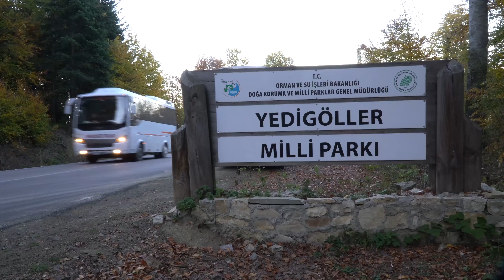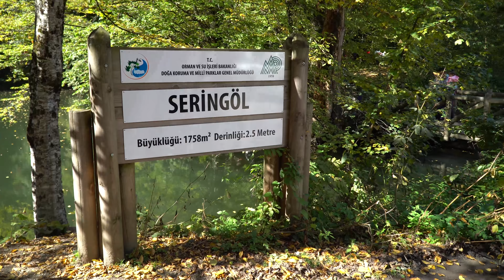Bolu Nasıl Bir Yer? Gezimanya Yedigöller Gezi Rehberi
Bildiğiniz gibi Gezimanya her şeyden önce bir blog ve biz de seyahat blogger'larıyız. Her ne kadar Youtube kanalımızda bizi gezi vloglarımızla görmeye alışık olsanız da, gezi rehberlerimizin önemli bir kısmı ilk olarak blog sayfalarımızda üretiliyor. Tüm seyahatseverler de bizi esas olarak blog sayfalarımızdan tanıyor.

İşte tam da bu nedenle sizlere Türkiye'nin ve dünyanın çeşitli yerlerinde gezilecek yerler ile ilgili seyahat ederken işinize yarayacak bilgileri kolayca bulmanız için bu gezi videolarını, yani pratik gezi rehberlerini hazırladık.

Bu videoda size kolay ulaşabileceğiniz bir sonbahar gezisi önerimiz var. Yedigöller Milli Parkı ile ilgili genel bilgilerin yanı sıra, kısa,  pratik ve faydalı bilgiler de vermeye çalıştık.

Yedigöller Milli Parkı, gezilecek yerlerin tamamını bünyesinde toplamış bir yeryüzü cennetidir. Hafta sonları en çok tercih edilen rotalardan biri olan Yedigöller Milli Parkı kamp kurarak konaklamak için güzel bir tercih.

Yedigöller, Batı Karadeniz Bölgesi'nde heyelanlar sonucu oluşmuş  bir "orman denizi" görüntüsüne ve zengir bir bitki örtüsüne sahiptir. Bolu'nun Mengen ve Yığılca ilçe sınırları içinde bulunan ve 1965 yılında milli park ilan edilen Yedigöller'i sizler için anlattık!

Yedigöller hakkında daha fazla bilgi için rehberimize göz atabilirsiniz ►